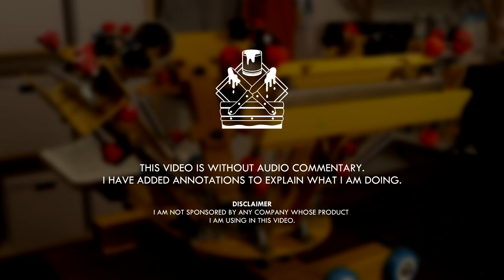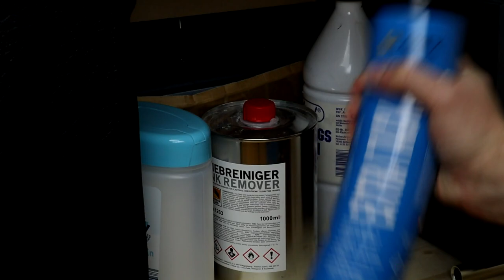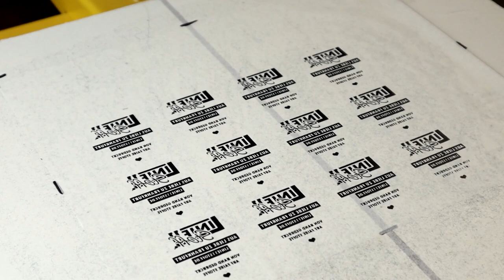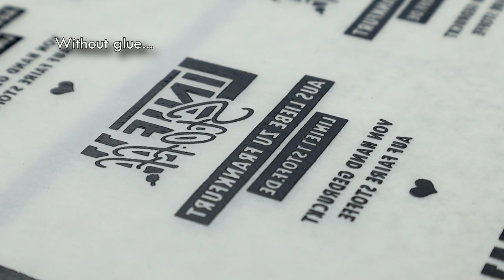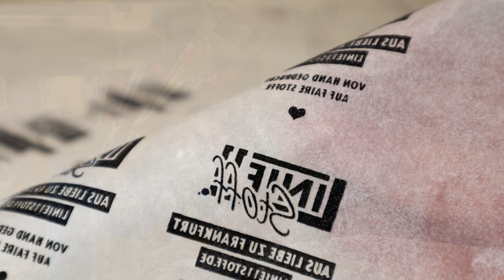Screen printing storable neck labels with transfer paper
It was a rainy morning and I ran out of neck labels. So I decided to make myself comfortable inside and print new ones. Feel free to AMA.

► Screen printing storable neck labels (screen print transfer).

Used in this video:

- 55T screen
- old cardboard lined screen frame
- black plastisol ink
- 75 shore squeegee
- hybrid transfer paper
- transfer glue
- heat gun

This video has no audio commentary. I have added annotations where needed.